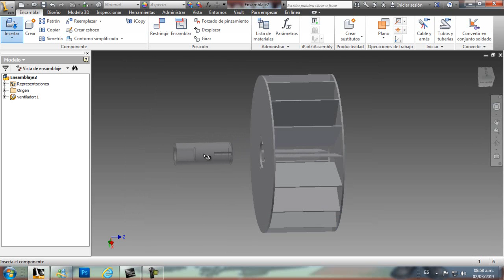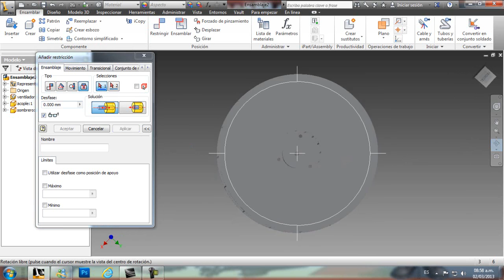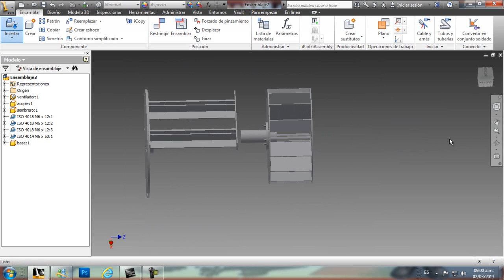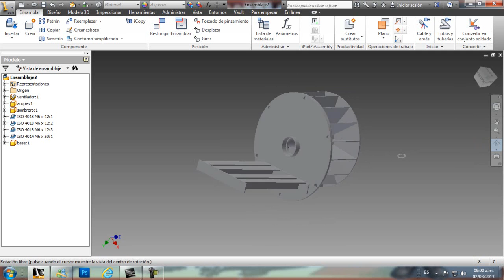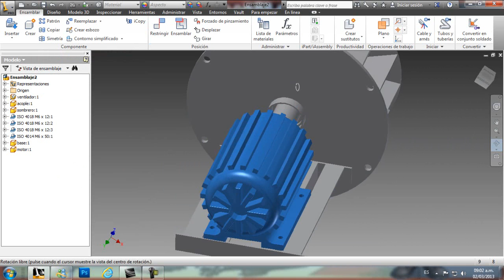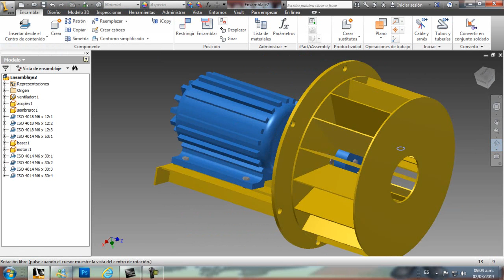AUTODESK INVENTOR ENSAMBLAJE DE VENTILADOR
Este ventilador es parte de un "HORNO ROTATIVO" de 18 bandejas para panaderia .